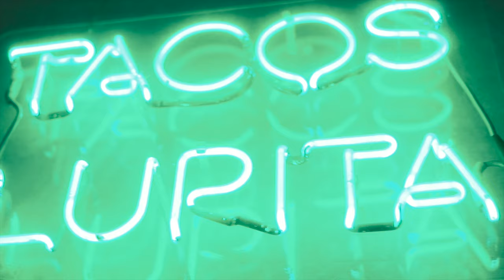Deziner Drugz - Thousand Knots feat. Villa Velli & Estee Nack (Official Video)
Deziner Drugz drop new video titled "Thousand Knots" with Villa Velli & Estee Nack. Produced by Lord Nexus Z.